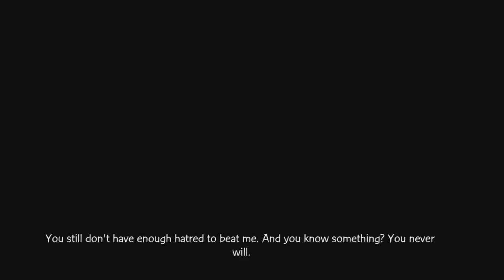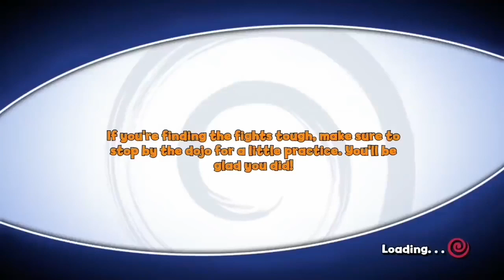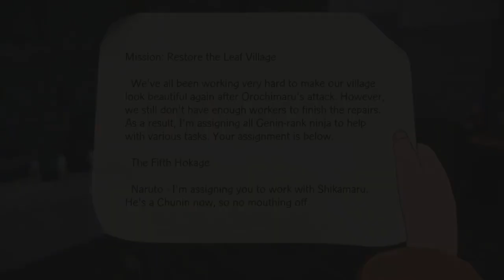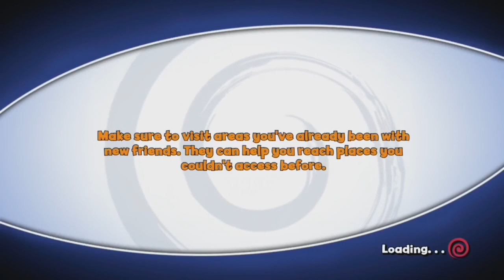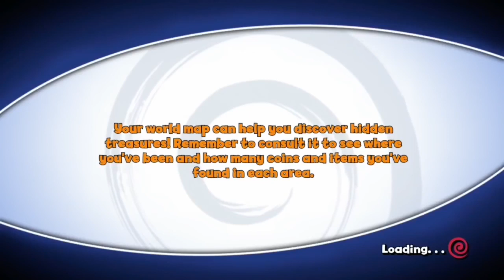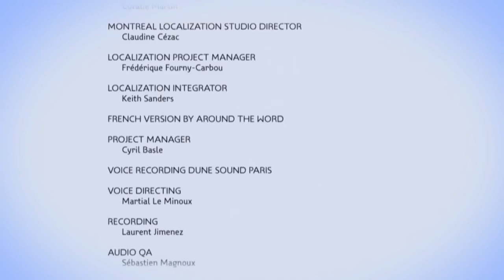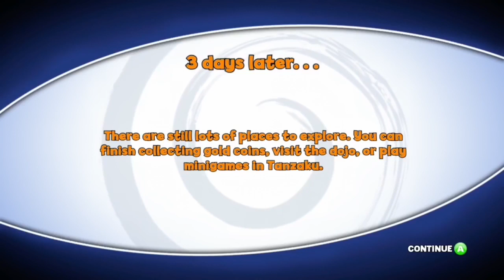Best Of Best Friends: Naruto - The Broken Bond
Woolie begins his quest to get BACK INto Naruto by reliving the end of the original series through a terrible game with Matt and Pat. If someone can try and figure out how much of this highlight reel is filler in a percentage that would be great because I feel like it's at least 60%.